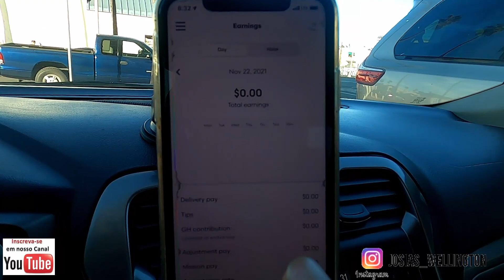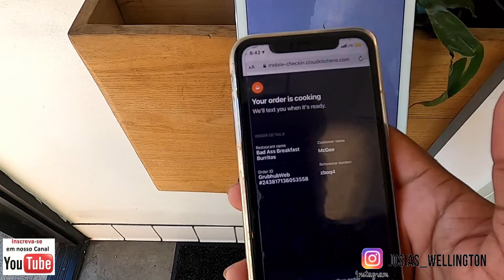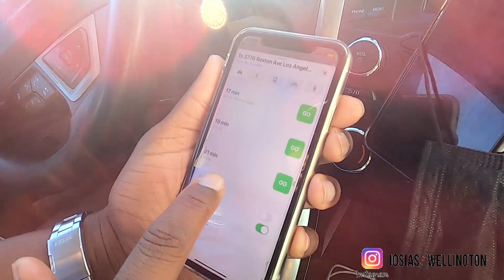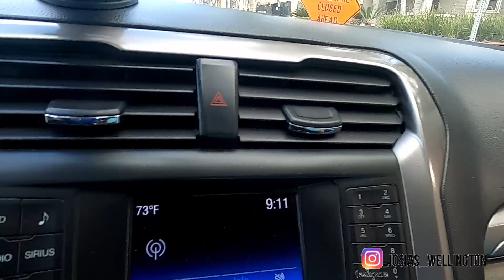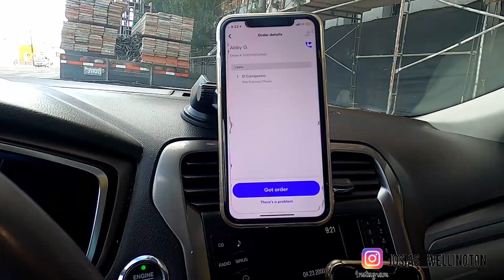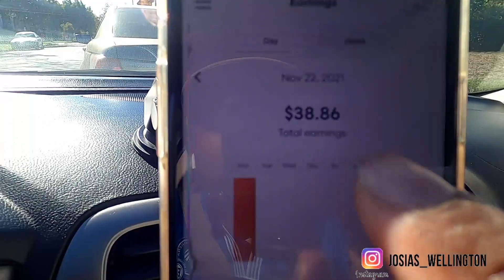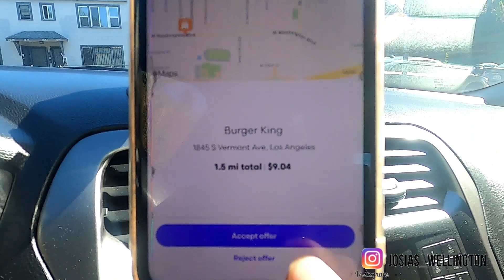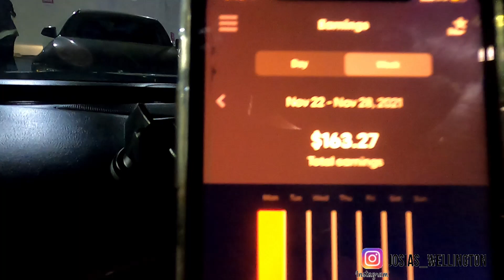QUANTO DINHEIRO 💰 GANHAMOS FAZENDO ENTREGA NOS ESTADOS UNIDOS🇺🇸 😳😳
FAZENDO ENTREGA DE COMIDA NOS ESTADOS UNIDOS

Quanto ganha um entregador de comida na California? nesse video vamos mostrar pra você  quanto da pra fazer trabalhando 10 horas por dia com entrega de comida aqui na CAlifornia-Los Angeles .
Veja o video e me diga se ainda vale apenas entregar comida :)
Deixe nos comentários o que você  acha sobre a quantidade de dinheiro que fizemos em um unico dia de trabalho .

Ah E SE VOCÊ ESTA CHEGANDO AGORA NO CANAL DO JW VLOGS SEJA BEM VINDO., JA SE INSCREVA NO CANAL ATIVE O SINO DE NOTIFICAÇÃO E DEIXE SUA MENSAGEN DE APOIO .
SE TAMBEM QUISER NOS ACOMPANHAR NO INSTAGRAM, CLIQUE NO LINK ABAIXO VENHA FAZER PARTE DA NOSSA FAMILIA.🤗😃

MEU GREEN CARD FOI NEGADO

O SONHO AMERICANO AINDA CONTINUA,,,,